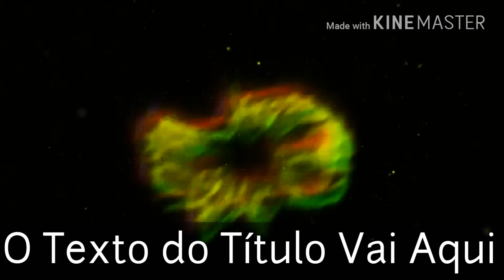Intro para a minha mae